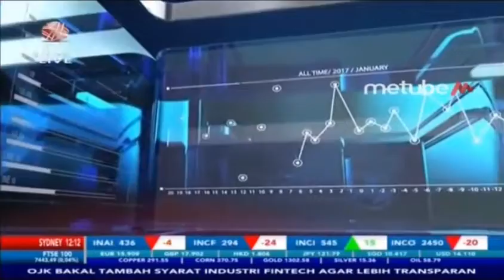NILAI EKSPOR MENINGKAT, BPS CATAT MEI TEMBUS USD14,74 M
IDX CHANNEL - Badan Pusat Statistik (BPS) mencatat nilai ekspor Indonesia pada Mei 2019 mencapai USD14,74 miliar. Realisasi ini mengalami peningkatan 12,42% dari bulan April 2019 yang sebesar USD13,11 miliar.